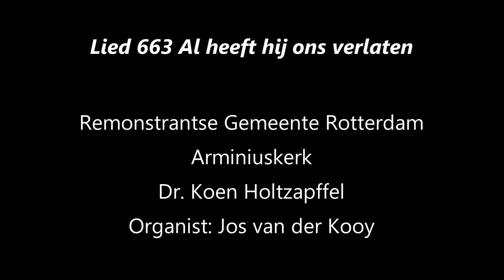Al heeft hij ons verlaten Lied 663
Toelichting Koen Holtzapffel
Orgelspel Jos van der Kooy